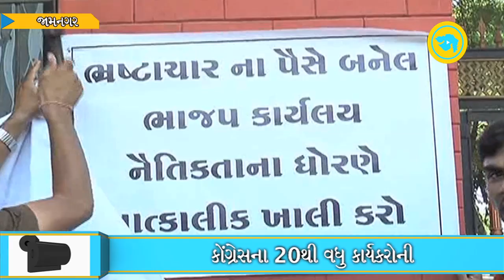Audio Clip between MLA and suspended TPO goes viral...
A audio clip between Jamnagar MLA Vasuben Trivedi and suspended Town Planning Officer of Jamnagar, J. Sedani has gone viral.
Opposition leaders have demanded suspension of MLA for having ties with a person who was suspended in corruption charges